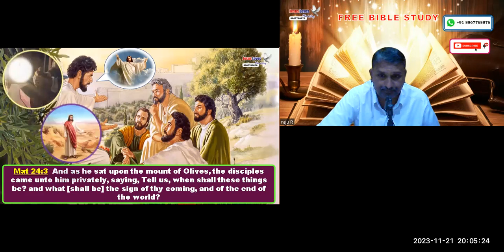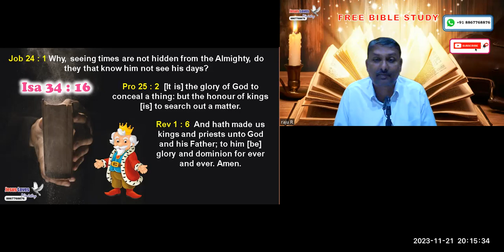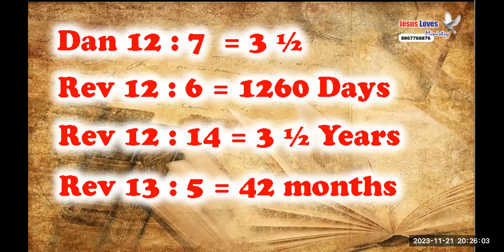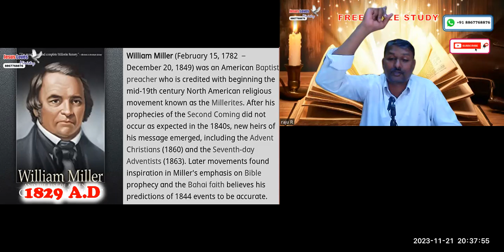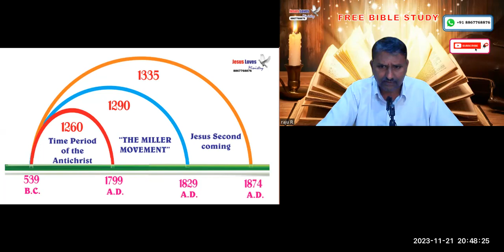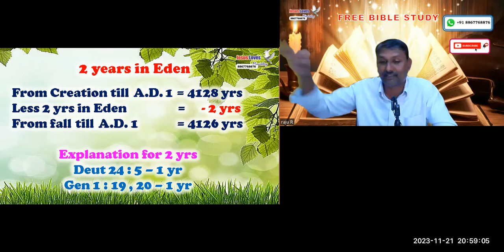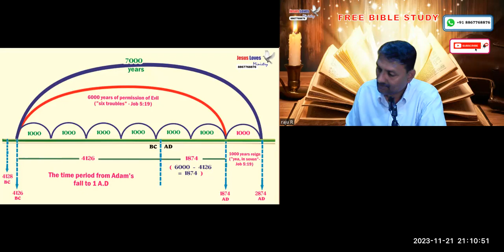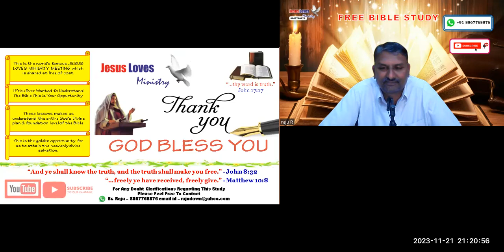Second Coming - Part 4- Free English Bible Study - Br Raju - 8867768876- Jesus Loves Ministry